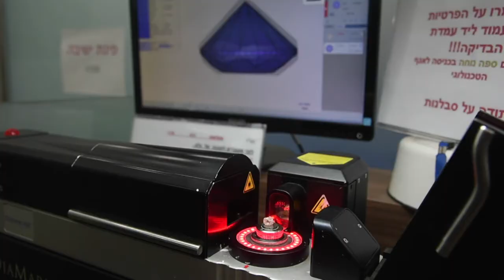Second day of the International Diamond Week in Israel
The sixth International Diamond Week in Israel (IDWI) opened February 13 at the Israel Diamond Exchange (IDE), with the participation of some 400 buyers from 30 countries, and over 200 diamond companies exhibiting from Israel and abroad.